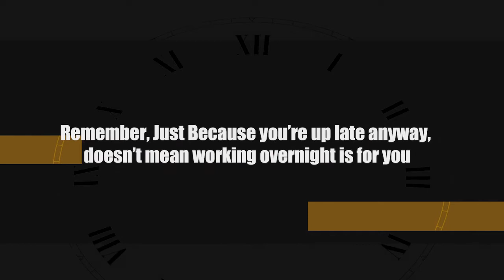Don't Try This At Home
In this episode, I talk about feeling far behind on things that are trending, how decisions we make can leave an impact, what Movie Theater employees have to put up with, The Possibility List, and Events in History that actually happened.